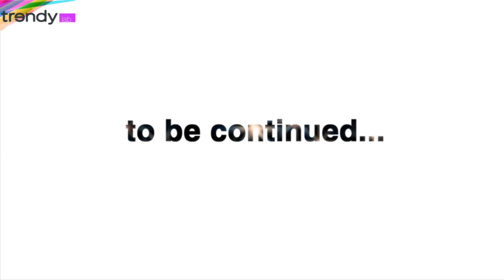Trendy Lab - № 9 - Часть 1 - Ирина Шейк в Москве (Irina Shayk in Moscow)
Специальный выпуск день модели
Лена Кулецкая, Александра Серова
Эксклюзивное интервью с Ириной Шейк

Режиссер: Снежина Кулова
Сценарист: Анжела Маркелова